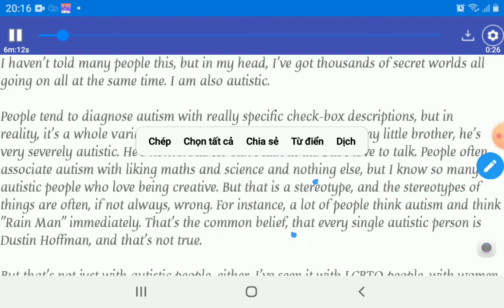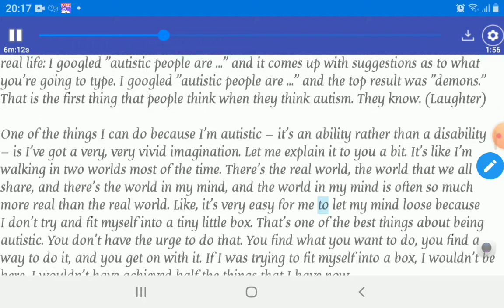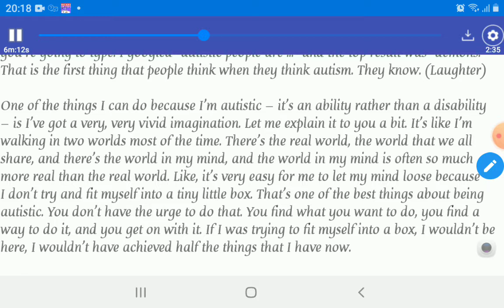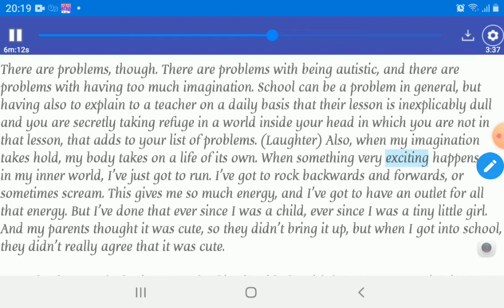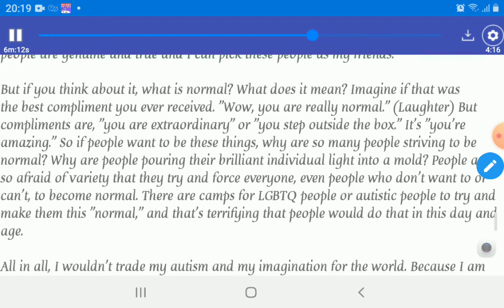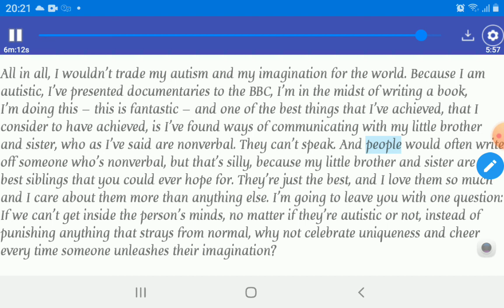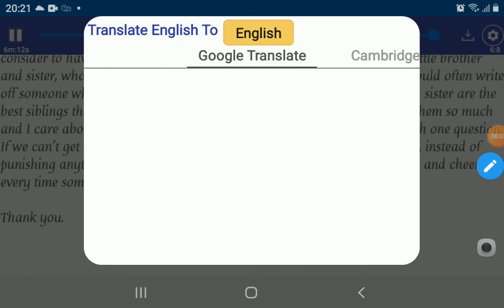Rosie King autism